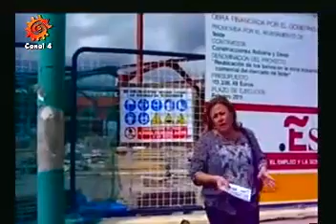MÁS QUE POLÍTICA 22-03-16 PARTE B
Con Saraiba Leal Caraballo.
La actualidad del gobierno de Telde.